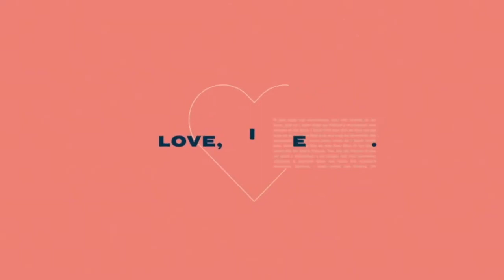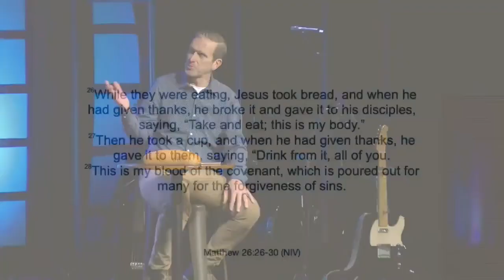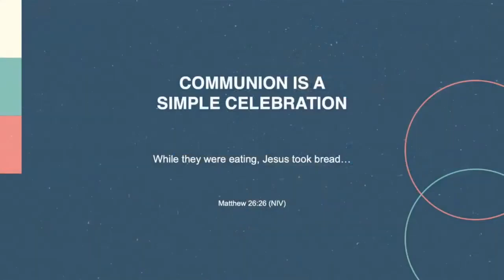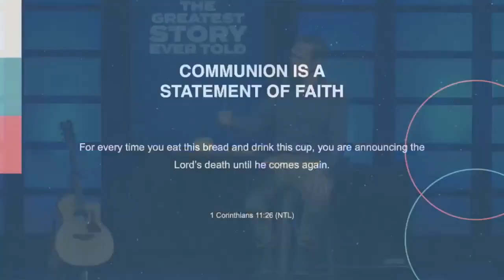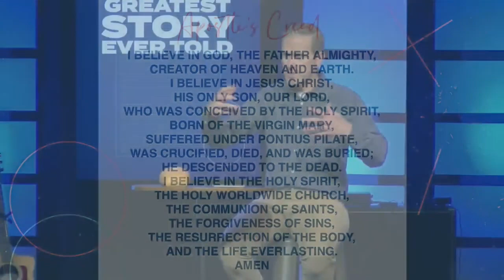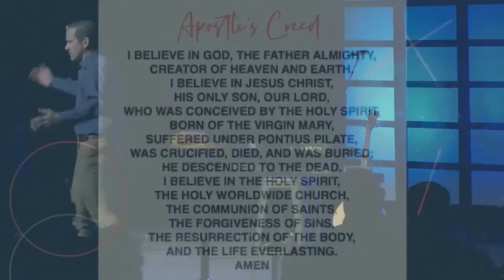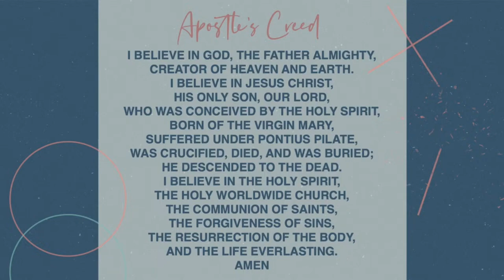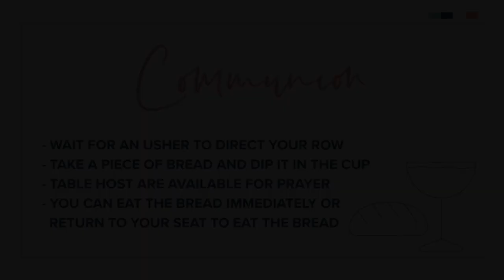The Last Supper (3-24-24)